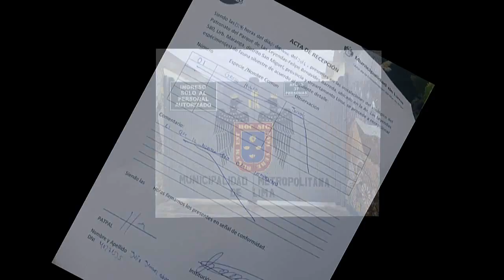Una garza guaco común en casa